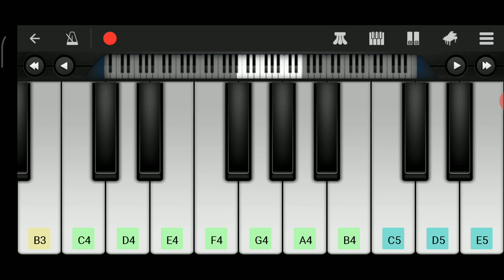Grandfather, clock, piano, phone, klavir, song, music, piano music, cover, by MPianoPhone, new song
Henry Clay Work, Grandfather, clock, piano, phone, klavir, song, music, piano music, cover, by MPianoPhone, new song